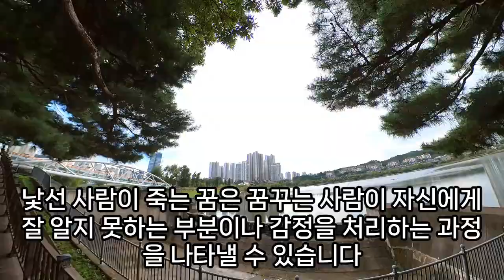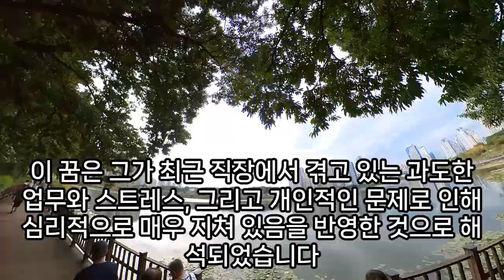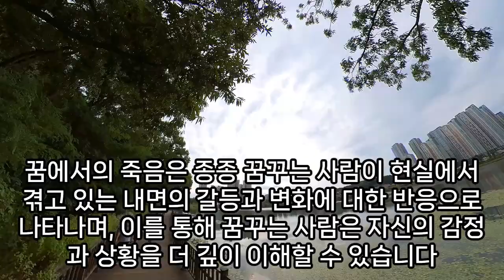죽는 꿈해몽, 돈, 재물, 행운, 큰 횡재가 들어오는 죽는꿈, 큰 재물운 암시하는 죽는꿈, 친한 친구 죽는 꿈, 가족이 죽는 꿈, 내가 죽는 꿈, 친척이 죽는꿈, 아는사람이 죽는꿈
군인이되서전쟁중죽는꿈, 폭발해서죽는꿈, 친한친구죽는꿈, 참새가죽는꿈, 형제죽는꿈, 물에빠져죽는꿈, 떨어져죽는꿈, 삼촌죽는꿈, 강아지죽는꿈, 사람이칼로찔려피흘려죽는꿈, 아들이죽는꿈, 모르는사람이죽는꿈, 찢어져죽는꿈, 바위에깔려죽는꿈, 사자죽는꿈, 짐승이피흘리고죽는꿈, 사슴이죽는꿈, 나비가죽는꿈, 임신한여자가높은데서떨어져죽는꿈, 친언니가죽는꿈, 비둘기차에죽는꿈, 참새죽는꿈, 형제자매죽는꿈, 남자친구가죽는꿈, 키우는개가죽는꿈, 연예인죽는꿈해몽, 활죽는꿈, 친척이죽는꿈, 여자아이가죽는꿈, 강도에게맞아죽는꿈, 어린자식이죽는꿈은, 갓난아기가죽는꿈, 아이가죽는꿈, 금붕어죽는꿈, 가족이죽는꿈, 어린아이가피를토하며죽는꿈, 닭이죽는꿈, 본인이죽는꿈, 누나가죽는꿈, 개가떨어져죽는꿈, 임산부개가품에서죽는꿈, 사촌언니죽는꿈, 갓난아기가죽는꿈, 내가죽는꿈해몽, 자식이죽는꿈, 물속에서죽는꿈, 모르는개가죽는꿈, 엄마가죽는꿈, 화살에맞아죽는꿈, 꿈에서죽는꿈, 자신이떨어져죽는꿈, 물속에서아기들이죽는꿈, 창에맞아죽는꿈, 자신이총에맞아죽는꿈, 남편이죽는꿈, 갓난아기가죽는꿈, 남편이총탄에맞아죽는꿈해몽, 개가타죽는꿈, 구렁이가죽는꿈, 벽돌죽는꿈, 죽는꿈해몽